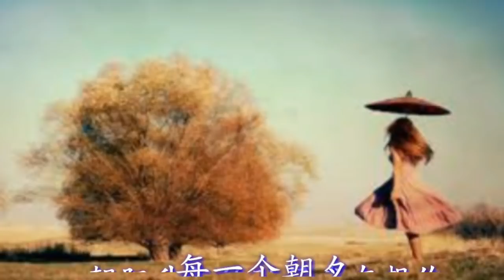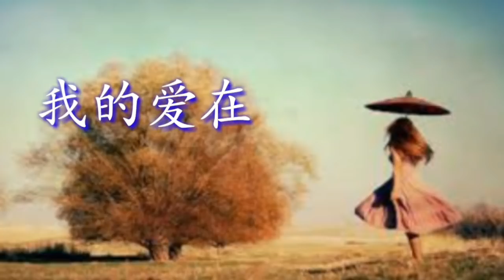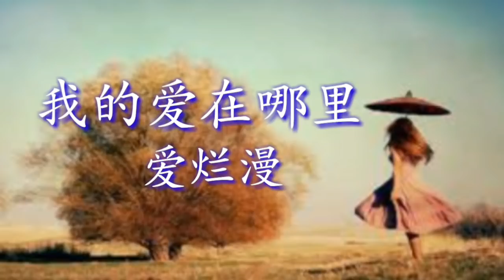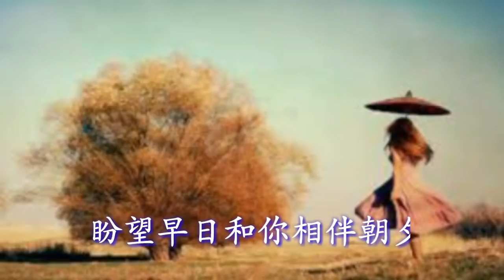《我的爱在哪里》 演唱：爱烂漫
《我的爱在哪里》
演唱：爱烂漫
作词：轻云望月
作曲：轻云望月
编曲：望海高歌
葫芦丝：箫 弦
念白：烟圈蔓延
和声：沁心小筑

念白：是前世的缘分让我认识了你
是今生的相约让我爱上了你
不知我亲爱的你此刻到底在哪里
你可知道我在想你每一个朝夕

朝阳升起的时候我在想你
日落黄昏的时候我在念你
月上梢头的时候我在等你
夜深人静的时候我在盼你

春风吹来的时候不见你踪迹
花开并蒂的时候没你的消息
秋雁南飞的时候还是不见你
雪花飞舞的时候你遥遥无期

我的爱你到底在哪里
你可知道你已走进我的生命里
那次美丽的邂逅你让我难忘记
从此你就成了我爱的唯一

我的爱你究竟在哪里
你可知道我已经不能没有你
感谢上苍让我们人海中相遇
有你的人生从此不再孤寂
盼望早日和你相伴朝夕